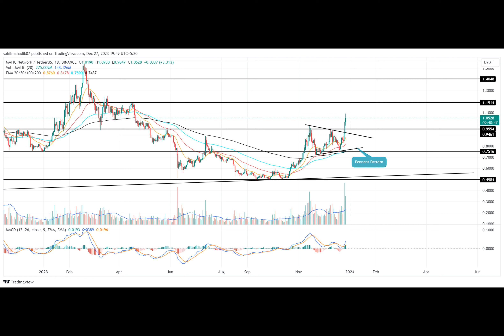Polygon Price Prediction As Buyers Escape Correction Trend with 30% Growth Potential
Polygon Price Prediction: In a climate riddled with market uncertainty, Polygon coin has emerged as a beacon of stability, effectively maintaining its ground above the pivotal $0.75 support mark. The past eight days have witnessed a commendable rally in the MATIC value, culminating in a 43% surge, with the altcoin now trading at the $1.07 mark. This upturn signifies the coin’s exit from a month-long consolidation phase, thereby renewing the momentum in its recovery trajectory.